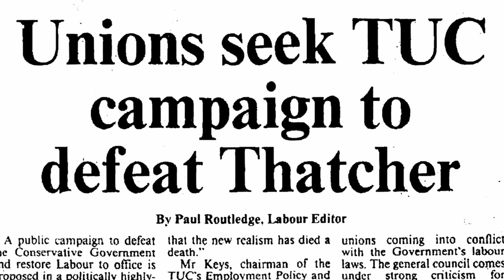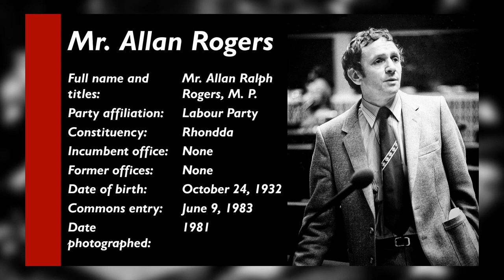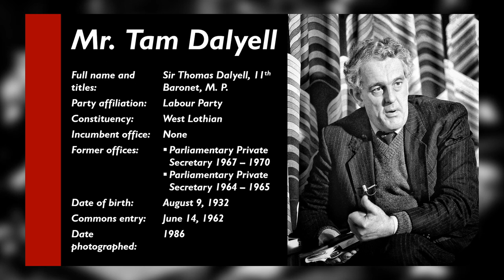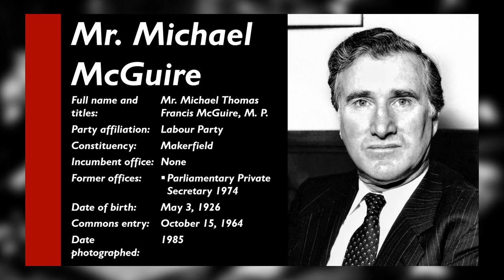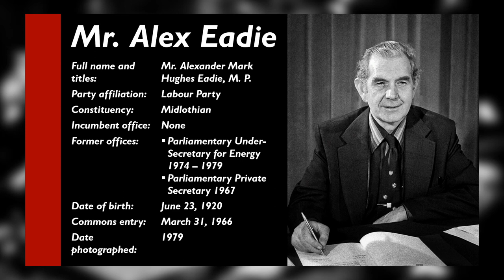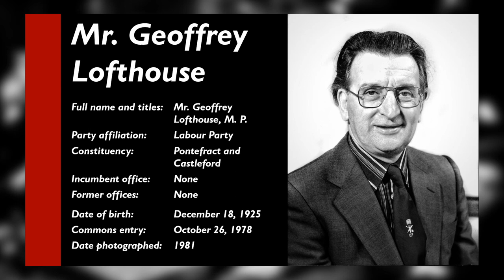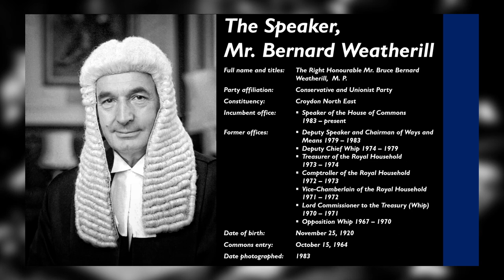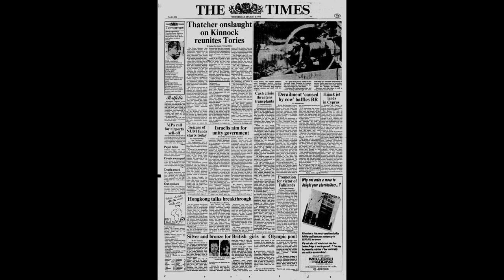Margaret Thatcher | The Miners' Strike and the Economy | House of Commons Statement | 31/07/1984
In the midst of an escalating stand-off between the Conservative government and the National Union of Mineworkers, the Prime Minister, Mrs. Margaret Thatcher, gives an incendiary statement to the House of Commons in defiance against a motion of no confidence in her economic policies put forth by the Leader of the Opposition, Mr. Neil Kinnock.
Mrs. Thatcher also takes aim at Mr. Tony Benn, in particular the legacy left by his time in service as Secretary of State for Energy.

31/07/1984

This video may contain excerpts of copyrighted material protected by the Copyright, Designs and Patents Act 1988.
1. The purpose and character of the use: The primary purpose of this video is non-commercial, aimed at education, commentary, criticism or news reporting, further bolstering its fair dealing argument.
2. The nature of the copyrighted work: The excerpts used are likely to be factual in nature, primarily from news reports, documentaries, and educational materials, falling within the category of transformative uses favoured by fair dealing.
3. The effect of the use upon the potential market for or value of the copyrighted work: The use in this video is unlikely to negatively impact the commercial value of the original work, potentially even promoting further engagement with it.
4. The substantially transformative nature of the video upload: This video has been substantially edited using various creative techniques in order to create a completely unique documentary-style product by virtue of graphical illustration and a comprehensive body of independent research that is visible, at all times, on screen. Great efforts have been taken to ensure that this upload complies with YouTube’s guidelines on educational and informative works.